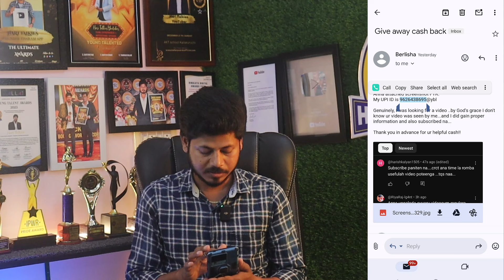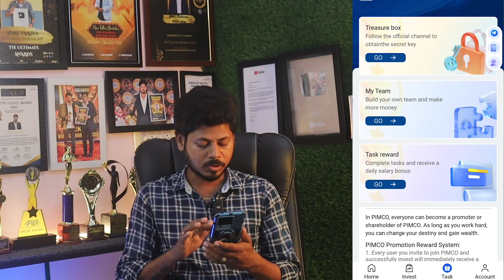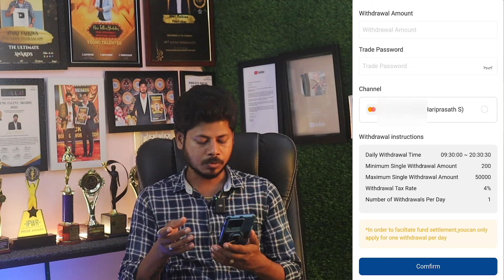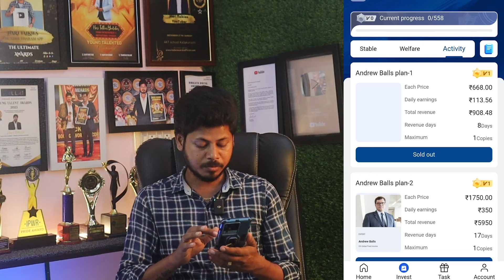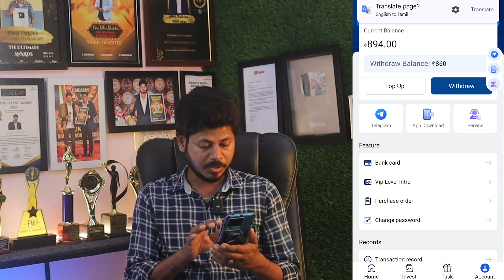Mobile Work from home jobs in Tamil | online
📱Click here the Link to Apply
🔥 Mobile Earnings 👇

hari talkies
job vacancy 2024
freshers jobs
it jobs
high paying jobs
it jobs 2024 tamil
it jobs freshers tamil
it jobs without coding tamil
it jobs requirements tamil
software jobs tamil
captcha work
captcha Data Entry Work
captcha work from home job
pay after placement program
mobile captcha
tn job
tn jobs tamil
it job
work
skills
remote job
it jobs vacancies tamil
work from home jobs tamil
work from home it jobs tamil
work from it jobs 2024 tamil
trichy jobs
hdfc job wanted tamil
remote jobs
online jobs
online work from home job tamil
how to earn money from online in tamil
hdfc jobs tamil
online jobs at home
earn money
trichy it jobs tamil
chennai it company jobs
remote job
part time job in tamil
free jobs
remote jobs in tami
bank jobs tamil
part time jobs in tamil
chennai jobs
no investment Work From Home job
without investment work from home job
job vacancy 2024 tamil
mobile data entry work tamil
pondicherry jobs
non it jobs tamil
jobs wanted tamil
diploma jobs tamil
bangalore work from home jobs
tamilnadu jobs
Today job vacancies tamil
Bangalore job
job wanted in tamil
job wanted 2024 tamil
madurai jobs
high salary jobs tamil
12th qualifications jobs tamil
online part time job in tamil